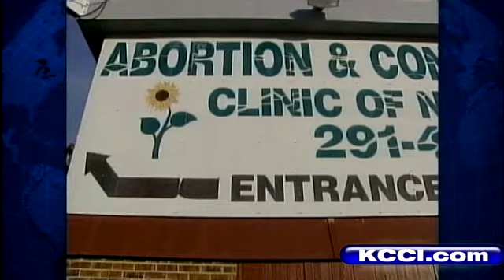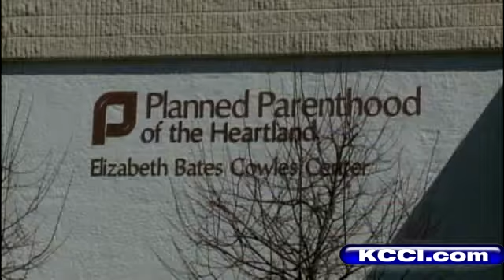Lawmakers Talk About New Anti-Abortion Bill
KCCI's Amanda Lewis reports.